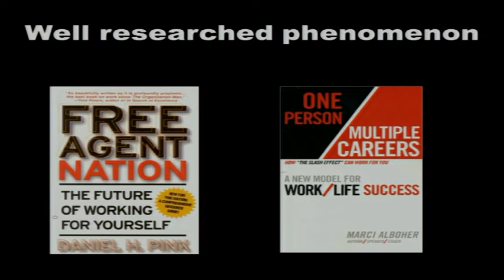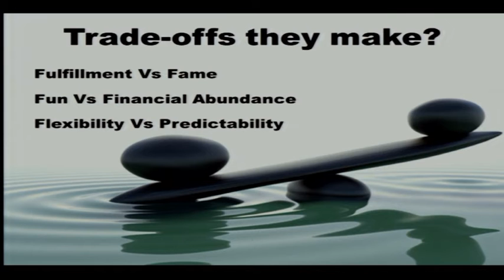Different aspects of being a multi-professiona| SParc 2016| Umesh Dhand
Mr. Umesh Dhand, Adjunct Professor at SPJIMR asked the oft repeated question, “So what do you do?” and went on to talk about “Different aspects of being a multi-professional” with examples of people working multiple professions simultaneously.
SParc Talk is a series of talks on real life inspirational stories of people who worked with courage and heart to grow, contribute and make the world a better place. SParc was launched on April 9, 2016.